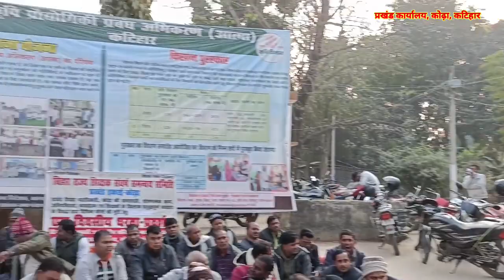कोढ़ा की धरती सदैव संघर्ष की धरती रहा है|| एक दिवसीय धरना प्रदर्शन कोढ़ा मुख्यालय,कटिहार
एक दिवसीय धरना प्रदर्शन में श्री राजेश सिन्हा जी अपनी बात रखते हुए प्रखंड मुख्यालय कोढ़ा, कटिहार में